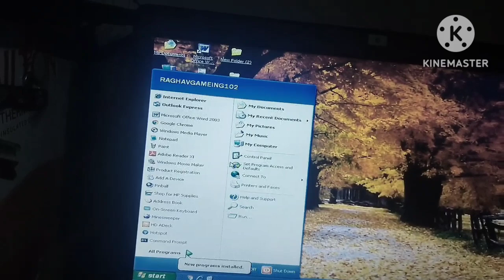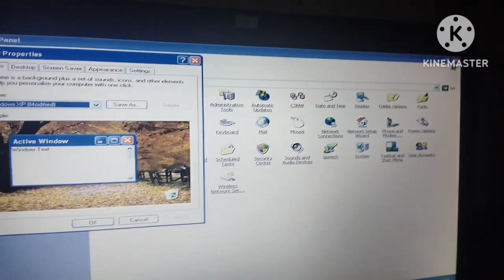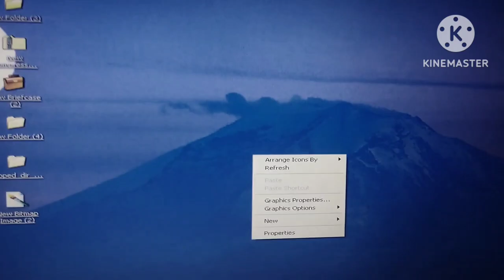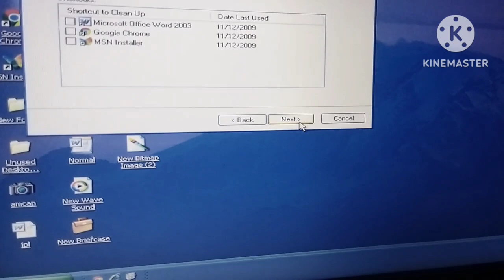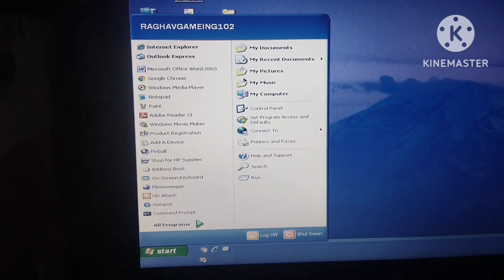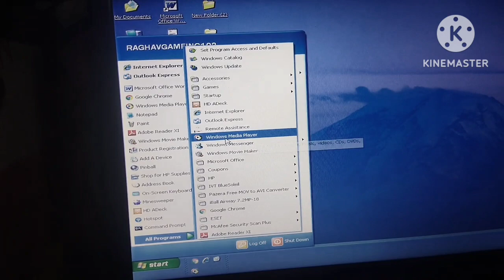Windows XP Yoyo hani singye 💻💻🖥